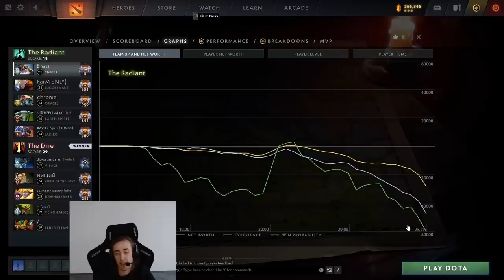QUINN tests the TOPSON build on the sniper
QUINN test the TOPSON build on the sniper